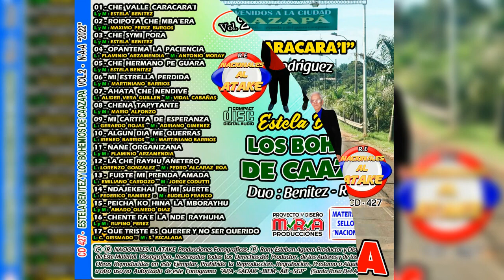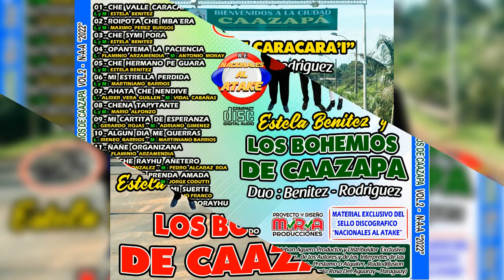Los Bohemios de Caazapá: Che Valle Caracarai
Dúo Benitez - Rodriguez:  letra y musica; Estela Benitez.